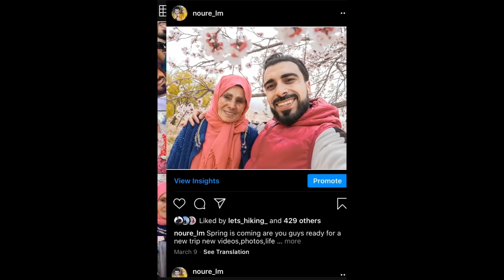استقبال عائلي لخالتي مامة بالمدينة وهادشي لي جابت ليهم من البادية